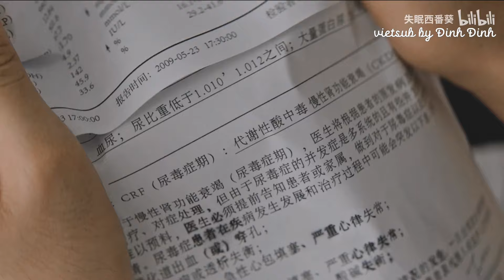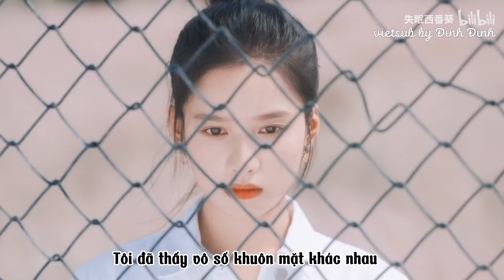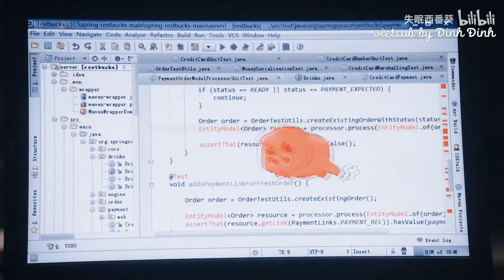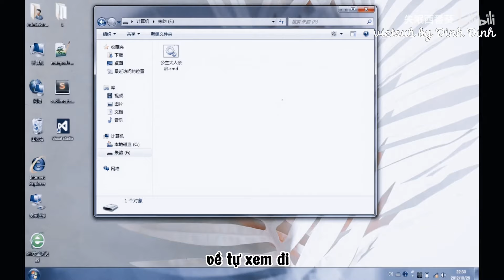[FMV] Định mệnh_ Trần Phi Vũ & Trương Tịnh Nghi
[FMV]

"Tôi có quốc vương của tôi, tôi là thần tử trung thành của người; tôi nguyện vì người mà phấtcờ cố vũ, cũng nguyện vì người mà tử chiến satrường".

Vietsub by Đinh Đình